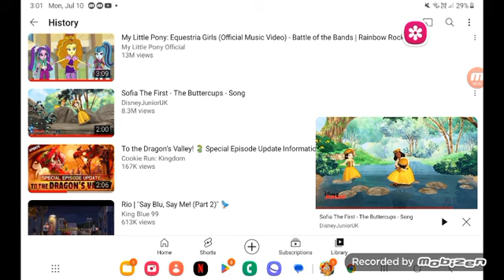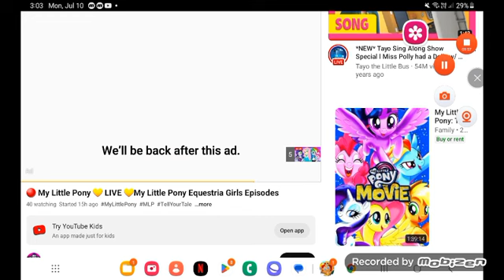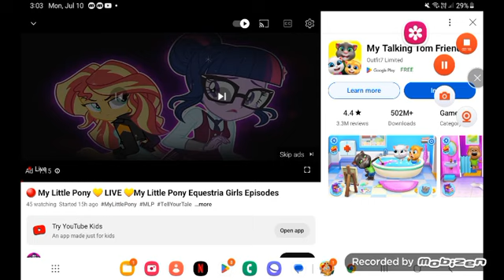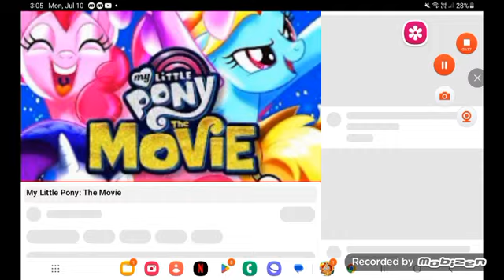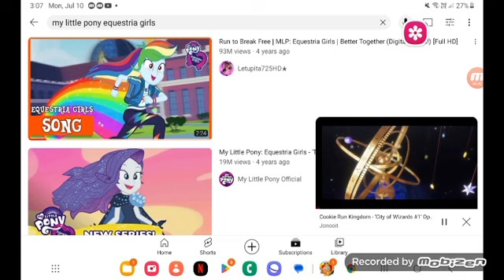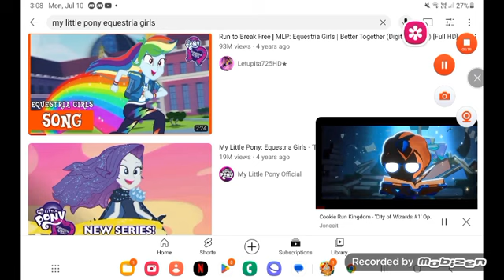July 10, 2023